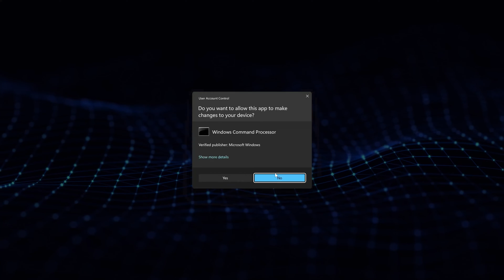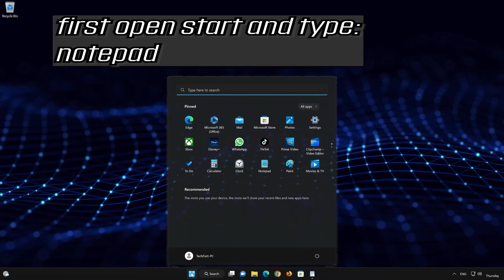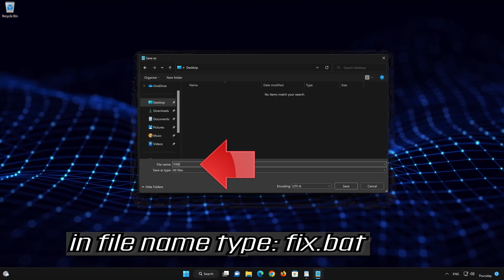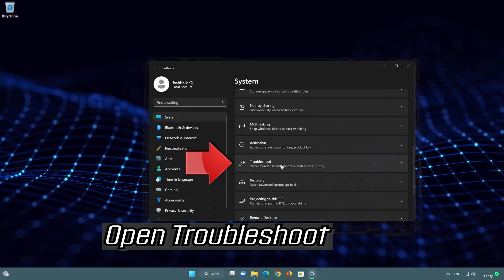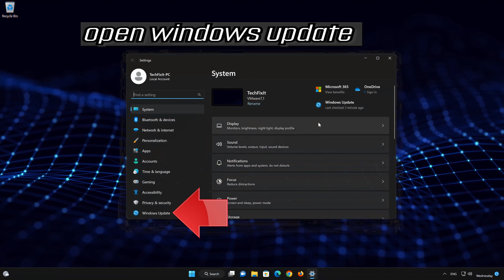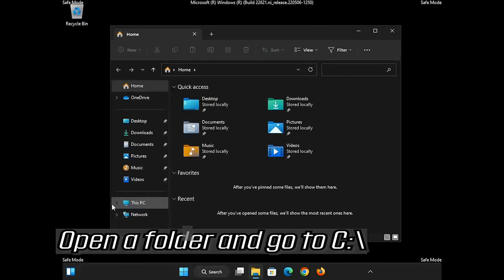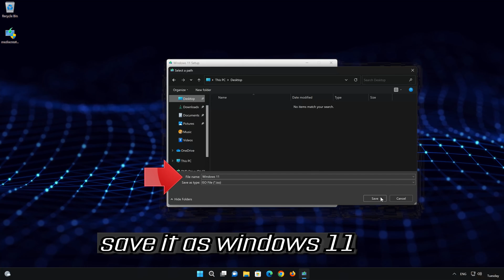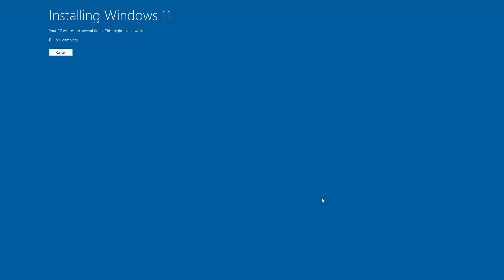FIX Windows Update KB5028185 and KB5028851 Not Installing or Downloading In Windows 11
If you are attempting to install the latest update KB5028185 and KB5028851 and you can't do it because Windows update throws errors or your download gets stuck and never continues . then follow The steps of this video where you will learn how to fix windows  update, So you can install these updates That Improves file sharing in File Explorer,  adds a VPN status icon, a small shield, to the system tray, etc. If this tutorial helped you, don't forget to like and subscribe.